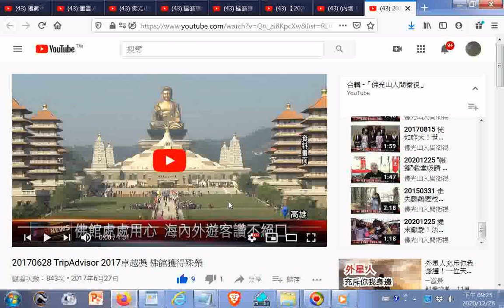TripAdvisor 2017卓越獎 佛館獲得殊榮+佛光山佛陀紀念館+星雲大師為什麼要在每年1225辦神明聯誼會